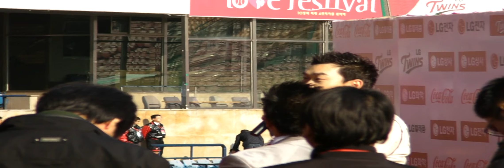[HD 720p] LG Twins Love Festival - ACE Bong Joong Geun (봉중근)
Samsung HMX20C
November 30, 2008
@ LG Twins Love Festival